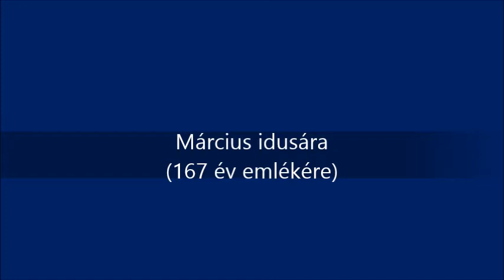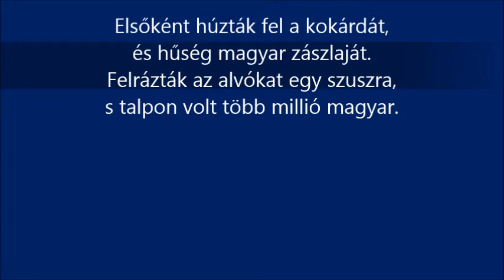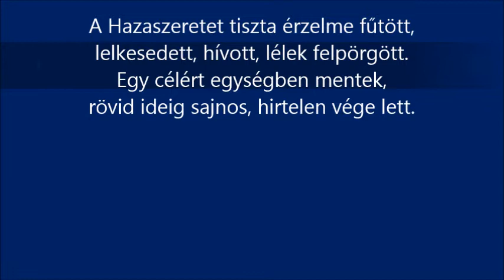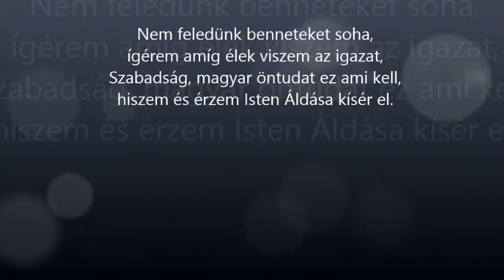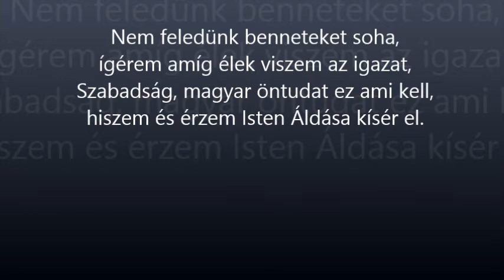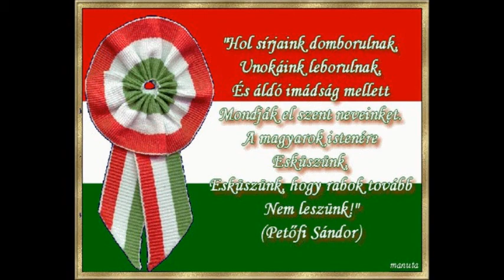Áldott békés ünnepet! Március idusára 167 év emlékére HD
Március idusára
(167 év emlékére)

Rabság lánctól szenvedett,
szolgaként élt a Nemzet.
Szavakat hasztalan mondtak,
de csak egy helyben topogtak.

Fiatalság dicsfényük a hősök,
kiknek nevük szívünkben örök.
Bátran mertek a Honért tenni,
cselekvést, szabadságért szólni.

Elsőként húzták fel a kokárdát,
és hűség magyar zászlaját.
Felrázták az alvókat egy szuszra,
s talpon volt több millió magyar.

A Hazaszeretet tiszta érzelme fűtött,
lelkesedett, hívott, lélek felpörgött.
Egy célért egységben mentek,
rövid ideig sajnos, hirtelen vége lett.

Nem volt semmi hiába testvérek,
a világ nagyjai még letérdelnek.
Bocsánatért fognak esdekelni,
nekünk meg kell, a jót majd lépni.

Vérben nem ázhat többé az ország,
kevesen vagyunk, szerelem vágy,
hajtson fiatalok lelkében a szülőföldért,
mindhalálig összetartani a jövőnk fényéért.

Zengjen fel a Talpra magyar,
gyújtsatok béke lángot egymásnak.
Összefonódó kezek előre vezetnek,
békességet minden magyar embernek.

Nem feledünk benneteket soha,
ígérem amíg élek viszem az igazat,
Szabadság, magyar öntudat ez ami kell,
hiszem és érzem Isten Áldása kísér el.

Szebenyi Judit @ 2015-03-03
Szerzői és minden jog fenntartva

Videó minősége: Magas HD
Videót készítette: Szebenyi Judit
Képek forrása: Saját gyűjtemény-Internet
Vers szerzője:Szebenyi Judit